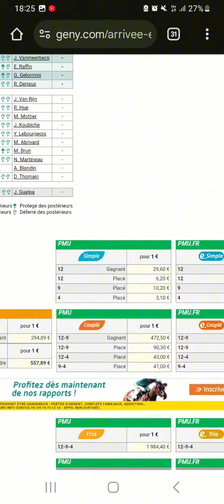🧡BIIIINGOOO ET BIMMM MON CHEVAL DU JOUR A MES VIP LIGNE GAP HUMMM LE 12 R1C8 GAGNE A 29/1 🧡